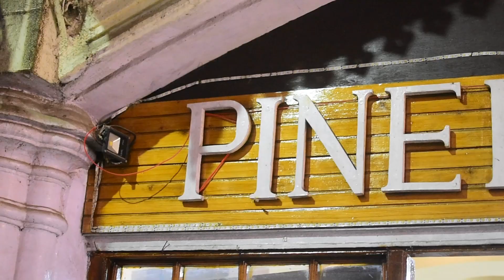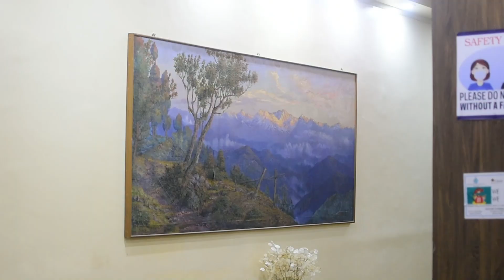ALMOST GOT SCAMMED 😠 at NJP || [EPISODE 1] Kolkata to Darjeeling || Darjeeling Series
We almost got scammed by a travel agency called WORLD TOUR. Don't get befooled like us and just walk away with a stranger guy. These creeps are everywhere to scam you not just on the station like us. At first the creepy guy told us he will take us to Darjeeling mall road for just 200 Rs. We got excited and kind of walked with the creepy guy to the agency. After reaching the agency the head guy told us that he will take us to Darjeeling Mall but we have to take package from his company. As soon as we hear that we realized that we had been miss-leaded. Because we weren't told about the package by that creepy guy. !

After coming out of station just rush to the 7 or 8 seater cars. Those cars will charge you only 300/-. But we paid 250 for 4 seats after bargaining. Ultimately we ended up paying 1000 Rs for 4 middle row seats. Everybody was satisfied on the deal...!

Then our journey started. And went welll :)))))))